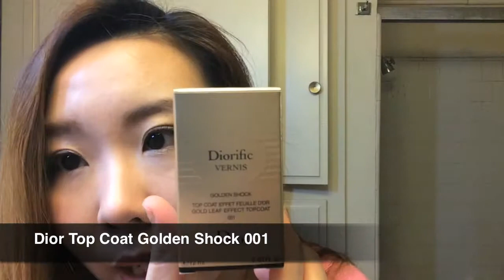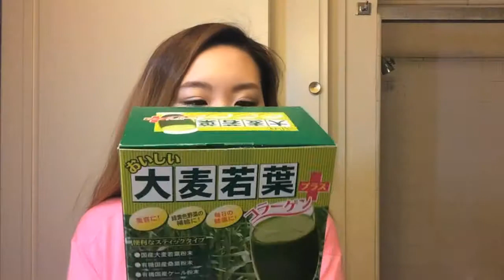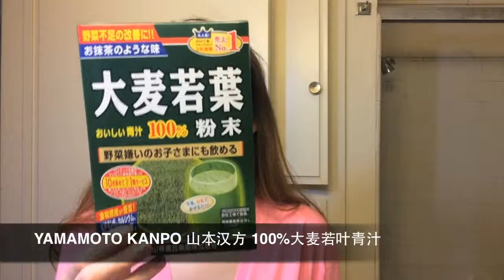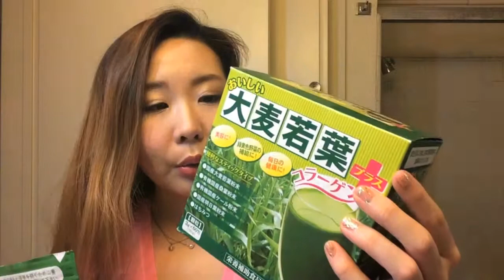2014 November Favorite / AKANE-CICI